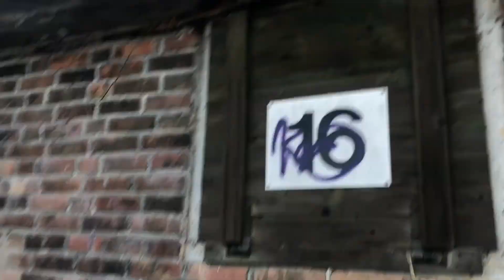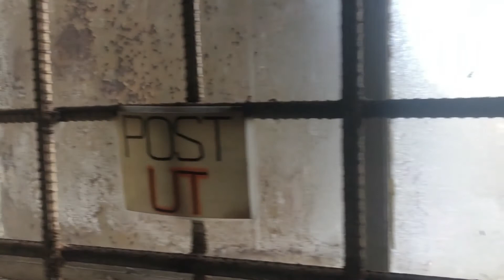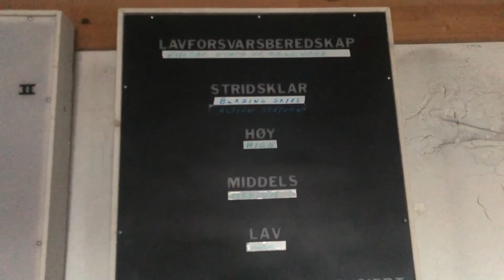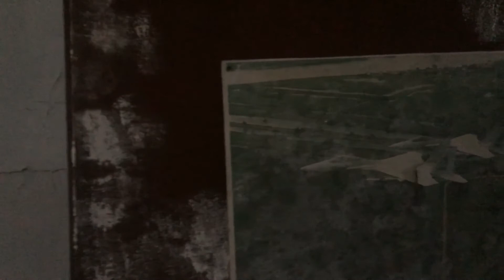German Bunker ww2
This house has a bunker right beside, and the entrance is unfortantly filled  and sealded off.
Windows have bars, and was a commando bunker and was also a shelter / coverage roomfor the german air defence artillery.
They had several 20 mm anti aircraft guns, and Henschel Hs 126 reconnaissance aircrafts and Junkers Ju 87 bombers .
After the war  1945 , this bunker was used for operating room for norwegian  air command support wing.
They had Norseman and Harvard aircrafts.
After that a flight school used the facilities with their Fairchild PT-26 aircrafts.
After the flightschool  moved out from this location, the homeland security used this bunker for commando center.
It has now been abandoned since 1997.